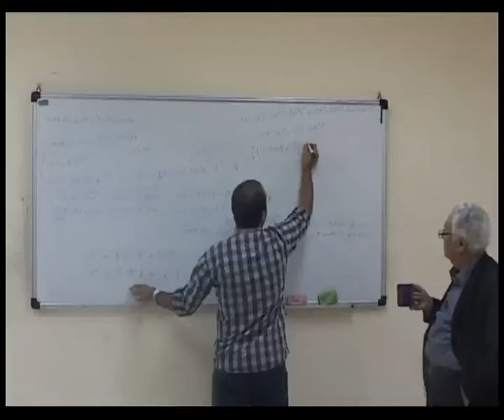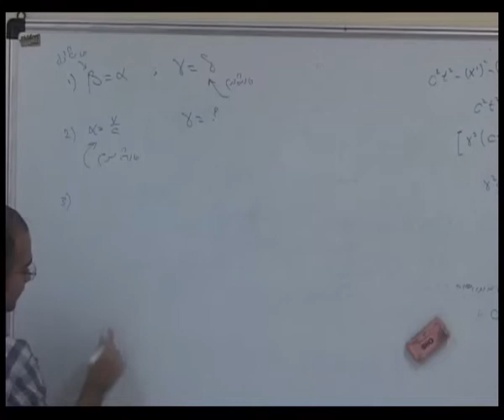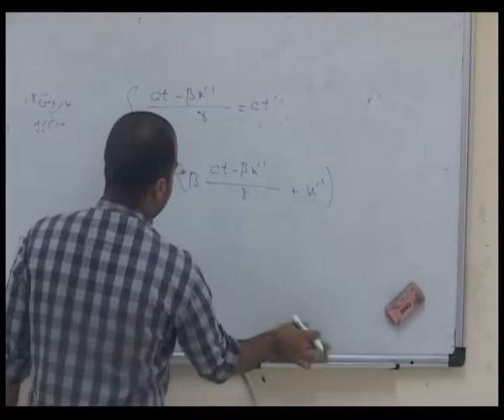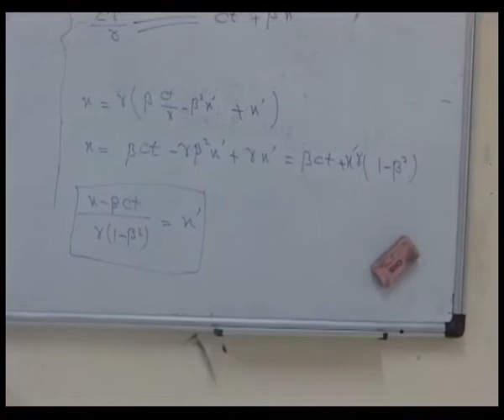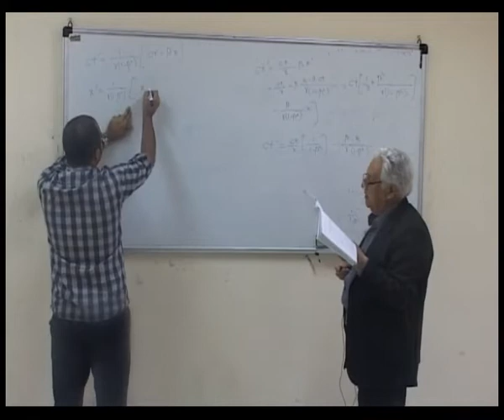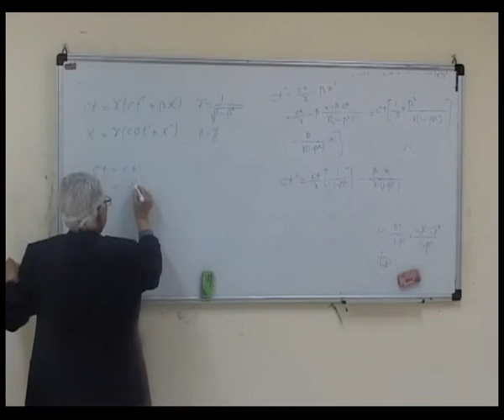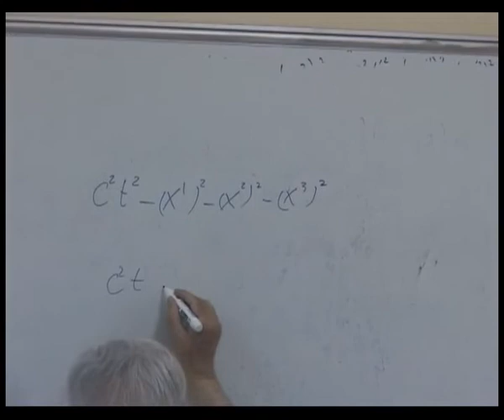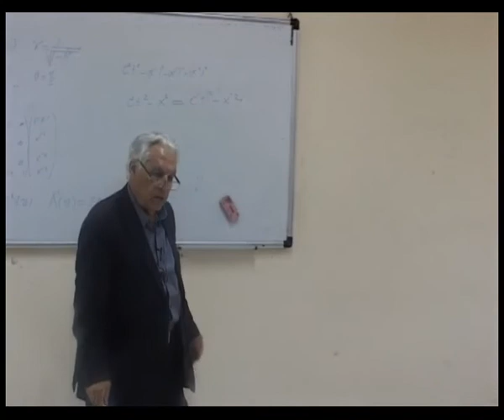جلسه پنجم درس نسبیت عام پروفسور یوسف ثبوتی- بخش دوم- سال ۱۳۹۴